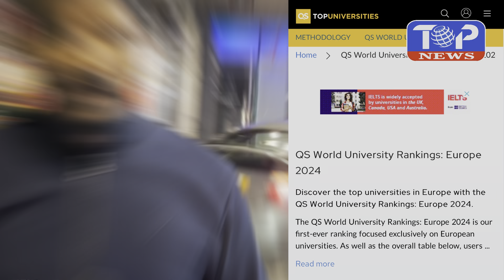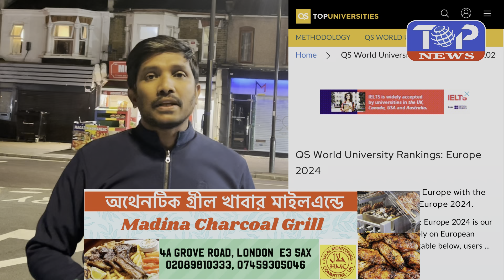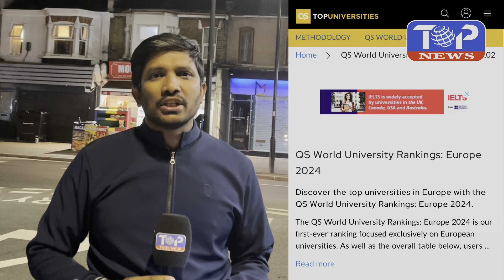যুক্তরাজ্যের বিশ্ববিদ্যালয় ইউরোপ সেরা